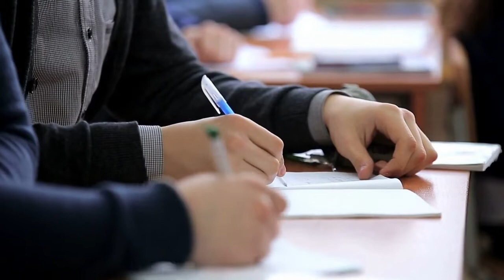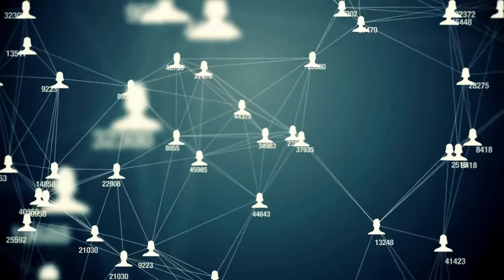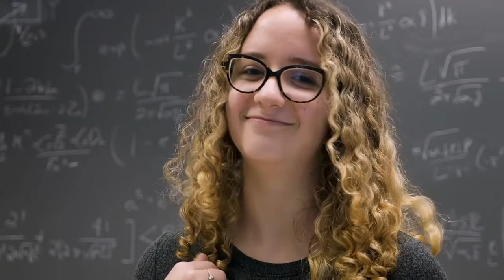12 Reasons Introverts Make Great Leaders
Title of Video -  12 Ways Introverts Make Great Leaders

Summary of Video - 12 Ways Introverts Make Great Leaders discusses the 12 different personality traits and attributes common in introverts that create strong leadership candidates. The video also includes a bonus reason and explains why each attribute lends itself to strong leadership.

Channel Description
Confidence School aims to help you feel more confident in all aspects of life. Feeling confident in some circumstances is easier than others. You may own your workplace, and walk the halls with great confidence but asking that woman out terrifies you.

Playing a gig at a small bar is the easiest part of your week but walking into that job interview makes you feel wildy incapable of impressing them.

We are all works in progress so let us help you feel better in as many situations as you can.

Speakers: Kevin Hart, Eric Thomas, Jim Rohn, Patrick Bet-David, Inky Johnson, Les Brown, Greg Plitt

+ Please note some of the links in this description are affiliate links and A Better Life will be paid as a small commission based on anything you buy at no additional cost to you. I appreciate the support of the channel.